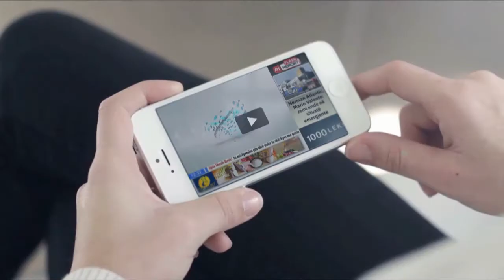A1 Report - I ftuar në studio Idajet Faskaj